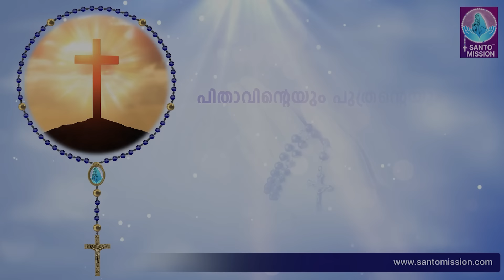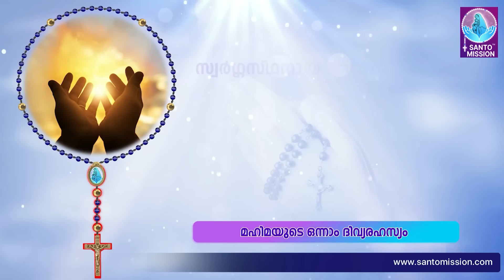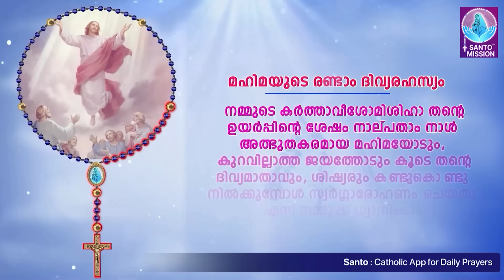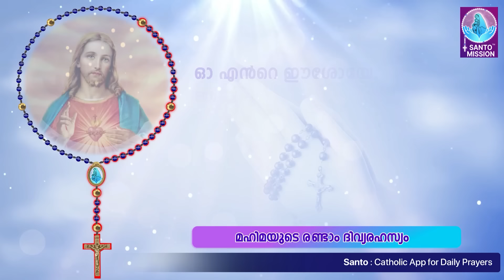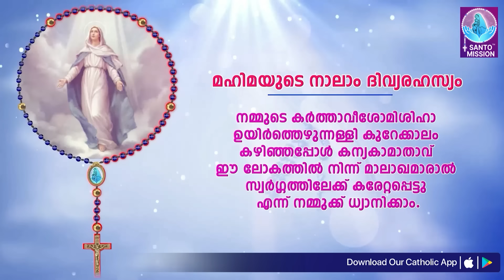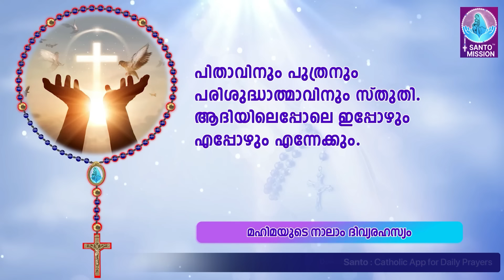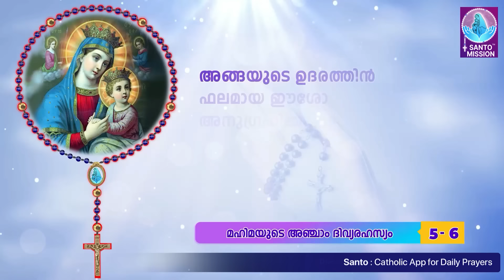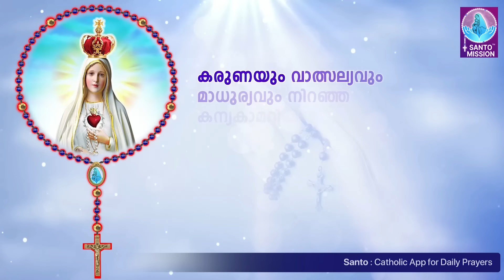പരിശുദ്ധ ജപമാല 🙏🏻 ഞായർ 🙏🏻October 27, 2024🙏🏻 മഹിമയുടെ ദിവ്യരഹസ്യങ്ങൾ🙏🏻 Malayalam Rosary